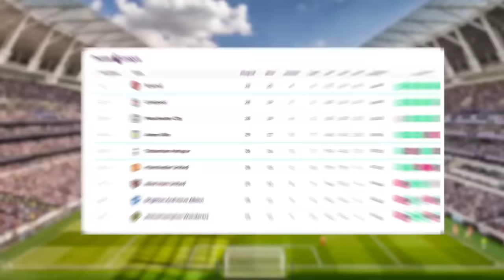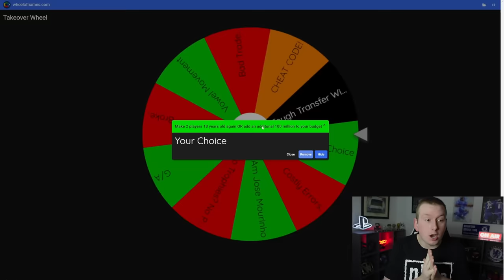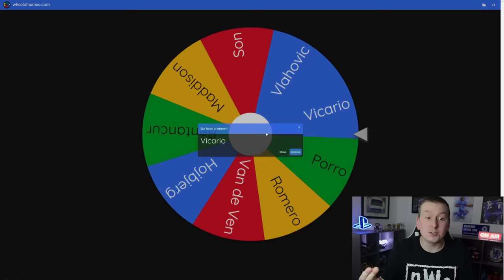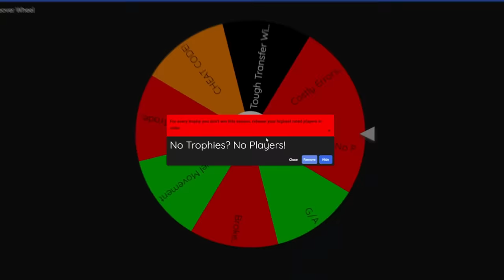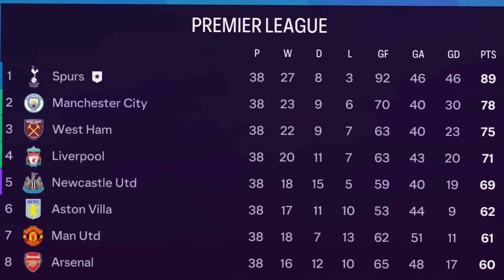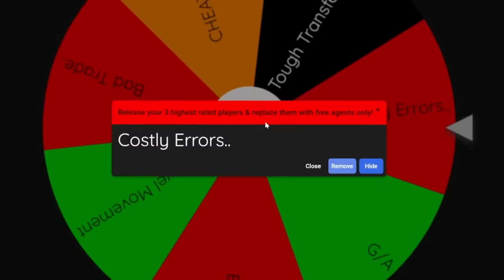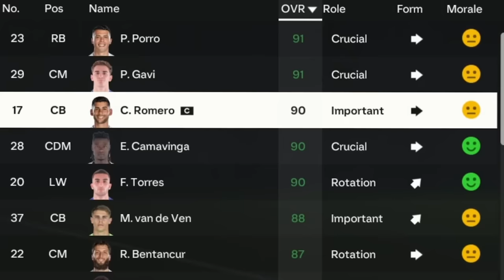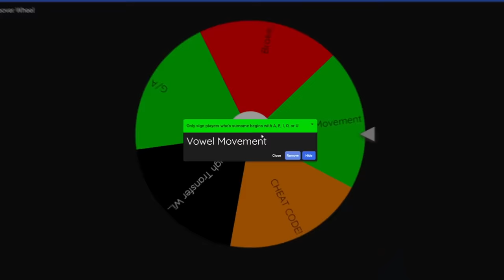I Takeover Tottenham For 10 Seasons..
Today I takeover Tottenham Bottlespur for 10 seasons to try win them as many trophies as possible! But every season I spin the takeover wheel which could make my life easier or a living hell!